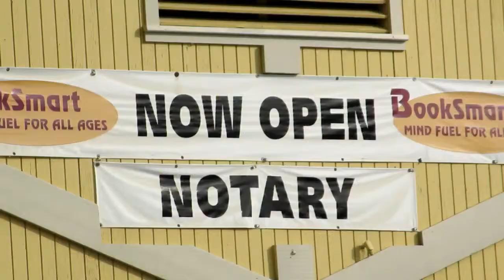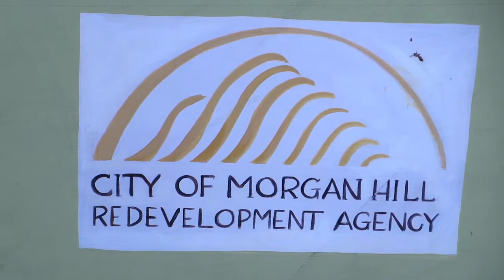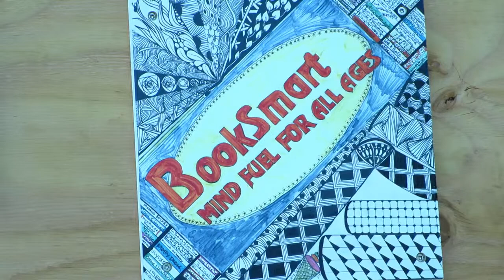NEW MEDIA FINAL 5 14 2015